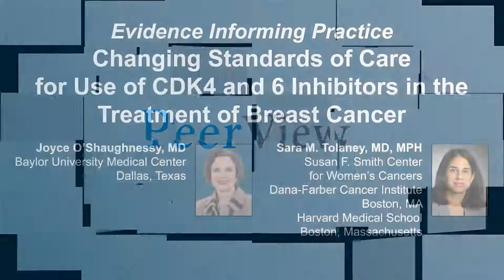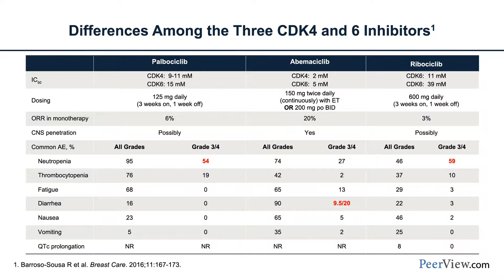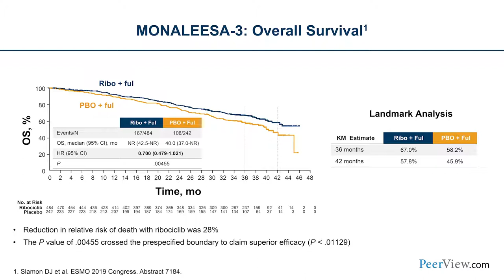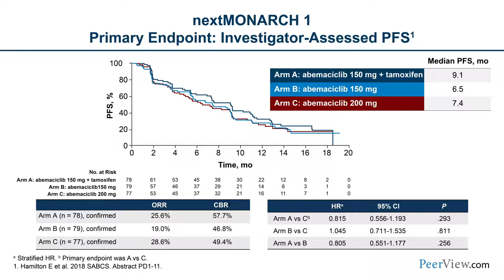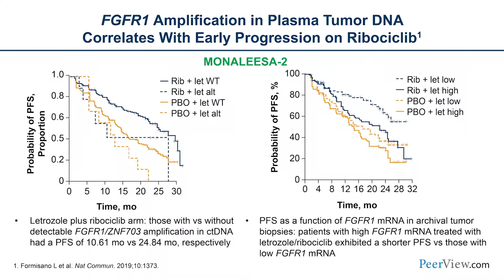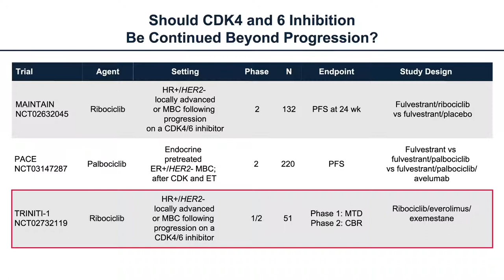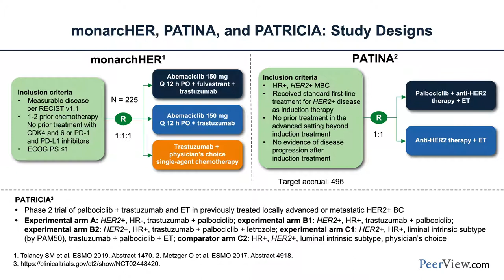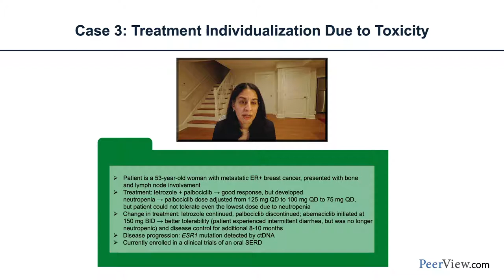Changing Standards of Care for Use of CDK4 and 6 Inhibitors in the Treatment of Breast Cancer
Chair, Joyce O'Shaughnessy, MD, discusses breast cancer in this CME/MOC activity titled "Evidence Informing Practice: Changing Standards of Care for Use of CDK4 and 6 Inhibitors in the Treatment of Breast Cancer." For the full presentation, downloadable Practice Aids and slides, completeCME/MOC information, and to apply for credit, please visit us at PeerView.com/BKK865. CME/MOC credit will be available until July 16, 2021.